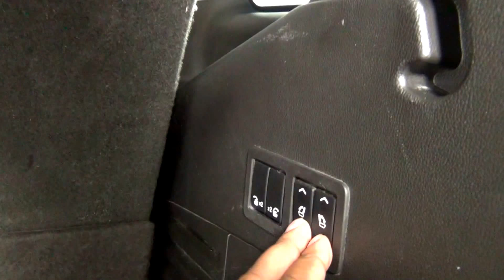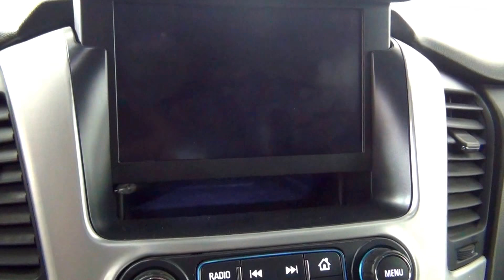Video Walk Around - 2017 GMC Yukon SLT Stock Number L150677